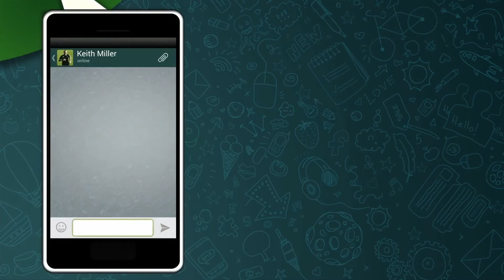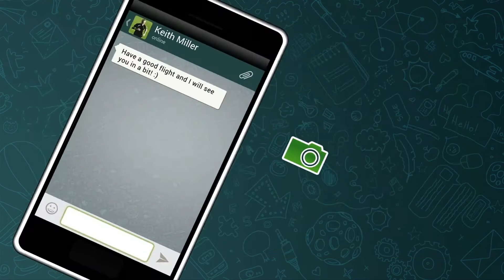Punto TV - Cap. 20 2013 - Canal Regional Telecafé